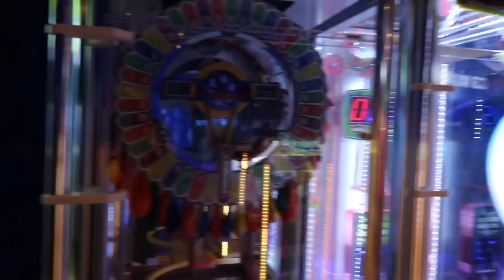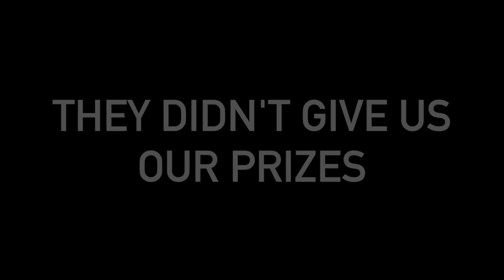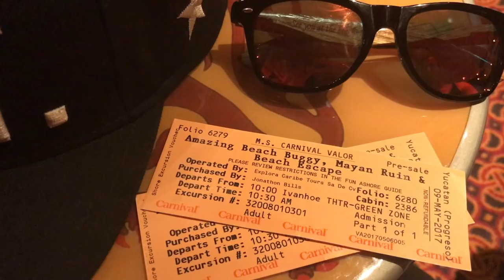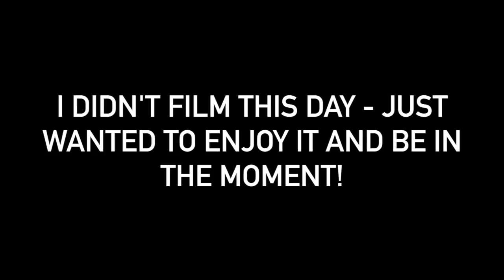HOW TO BECOME A CREATIVE ENTREPRENEUR | Day-In-The Life VLOG | Cruise Adventures in Cozumel